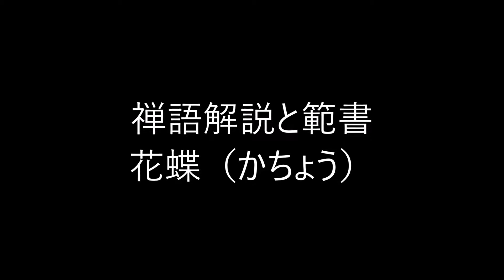田村季山先生による禅語解説と範書「花蝶」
本日は「花蝶（かちょう）」です。